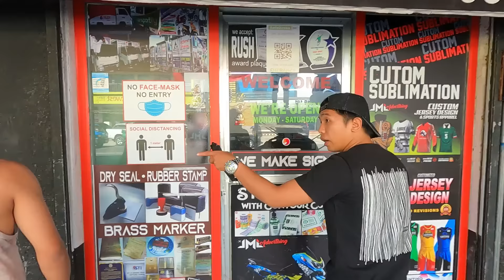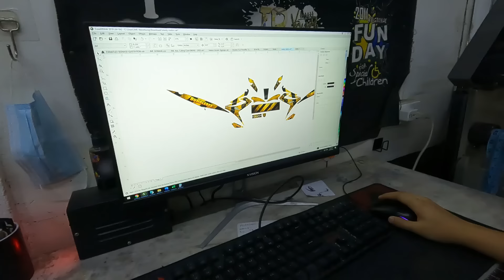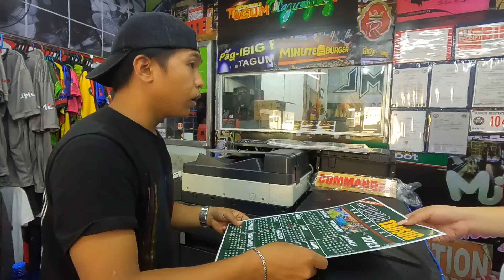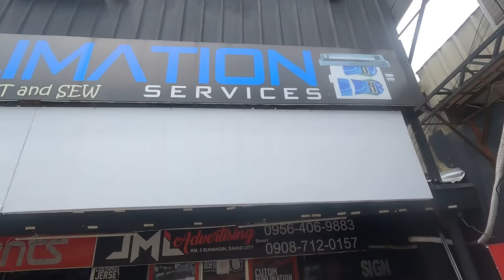Manyakol Part-5 "Chikababes" | Bisaya Vines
Pag bag.o ang decals, mas daghan ug Chika!!